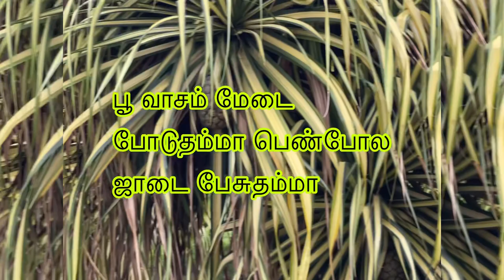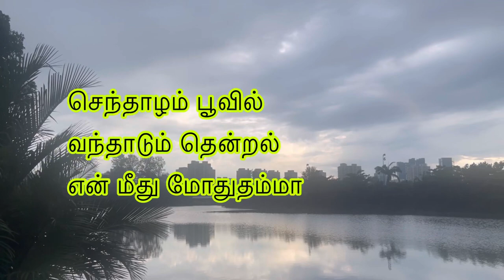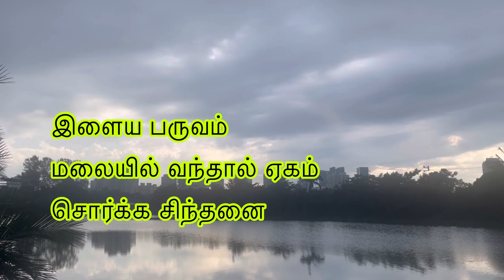செந்தாழம் பூவில் // Senthalam poovil // Tamil lyric video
"தாழம் பூ" (Screw-Pine Flower, விஞ்ஞானப் பெயர்: Pandanus fascicularis) என்றதும் வெள்ளை, வெளிர் மஞ்சள் நிறங்களிலிருக்கும் பூக்களே நினைவுக்கு வருகின்றன. ஆனால் சில பாடல் வரிகளில் கவிஞர்களும், பாடலாசிரியர்களும் செந் (சிவப்பு) நிறம் கொண்ட தாழம் பூப் பற்றிச் சொல்லியுள்ளனர். உதாரணத்திற்கு;

"செந்தாழம் பூவில் வந்தாடும் தென்றல் என் மீது மோதுதம்மா"

செந்தாழம் பூவில் (படம்: முள்ளும் மலரும்):

இப் பாடல் வரிகள் செந்நிறமான தாழம் பூக்கள் உண்மையிலேயே இயற்கையாகக் காணப்படுகிறதா?. வெளிர் மஞ்சள் தாழம் பூக்களுக்குச் செயற்கையாக நிறமூட்டி செந்நிறமான தாழம் பூக்களை உருவாக்கலாம். ஆனால் கவிஞர்கள் செயற்கையாக நிறமூட்டிய பூக்களைத் தமது வரிகளில் தவிர்க்கப் பார்ப்பார்கள். இசைஞானி இளையராஜா அவர்களின் இசையில் வந்த "செந்தூரப் பூவே" (படம்: பதினாறு வயதினிலே) என்னும் பாடலில் வந்த செந்தூரப் பூவானது உண்மையிலேயே இயற்கையில் இல்லையென்றும், அது தனது கற்பனையில் மலர்ந்த பூ மாத்திரமேயென்றும் அப் பாடல் வரிகளை எழுதிய பாடலாசிரியர் கங்கை அமரன் அவர்கள் சொல்லியுள்ளார். செந்தூரப் பூப் போன்று செந்தாழம் பூவும் கவிஞர்களின் கற்பனையில் உதித்ததொரு பூவா அல்லது உண்மையான பூவாவென்று நான் விடை காண முற்படுகையில், செந்நிறம் கொண்ட தாழம் பூக்கள் உண்மையிலேயே இயற்கையில் காணப்படுகின்றன.

 (விஞ்ஞானப் பெயர்: Freycinetia arborea) என அழைக்கப்படும் தாழம் பூவினமானது சிவப்புச் சாயல் கொண்ட பூக்களையே கொண்டுள்ளது. இவை பசிபிக் தீவுகளில் (Pacific Islands), குறிப்பாகக் ஹவாய் தீவுகளில் (Hawaiian Islands) மாத்திரமே இயற்கையாக (Endemic) வளருகின்றன. இந்தியா, இலங்கை போன்ற ஆசிய நாடுகளில் காணப்படும் வெள்ளை, வெளிர் மஞ்சள் பூக்களைக் கொடுக்கும் தாழையின் பூவானது தனியான பூவல்ல. கிளையின் நுனியில், குருத்துப் பகுதியிலிருக்கும் இலைகள் (மடல்கள்) வெளிர் நிறத்தைப் பெற்றுப் பூக்கள் போல் காட்சியளிக்கின்றன. செந்தாழம் பூவும் இது போன்றதேயாகும். இத் தாழையின் நுனியில் வரும் குருத்திலைகள் செந்நிறத்தையடைந்து செந்தாழம் பூக்கள் போன்று காட்சியளிக்கின்றன.